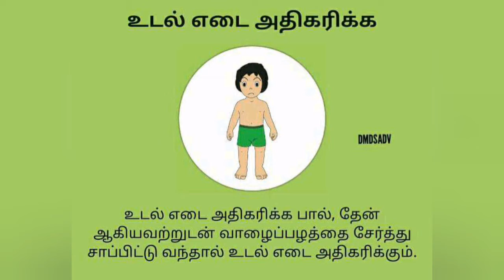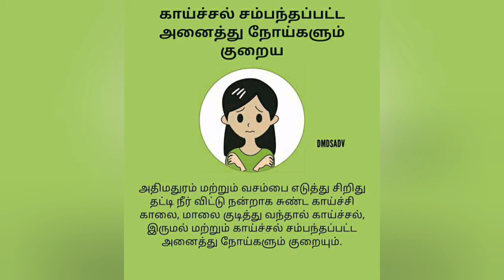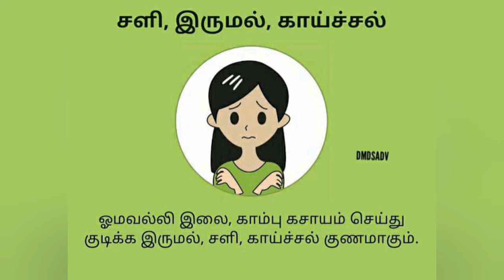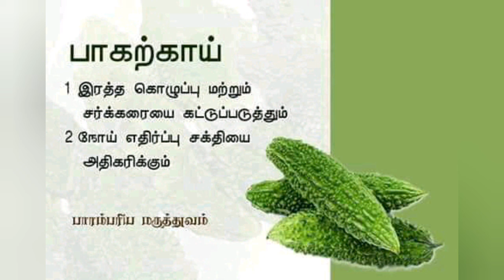நாம் மறந்துபோன எளிய நாட்டு மருத்துவ முறைகள்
இயன்றவரை நாட்டு மருத்துவம் செய்துக் கொள்ளவும்.